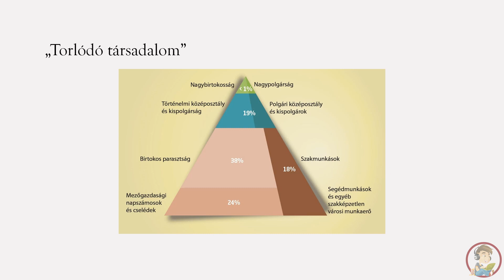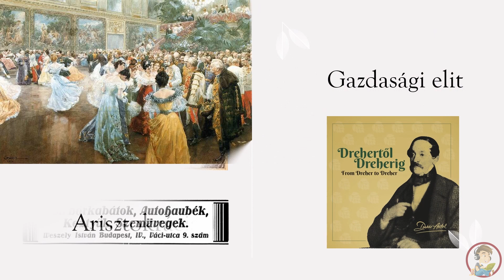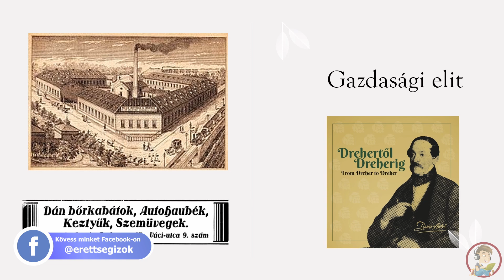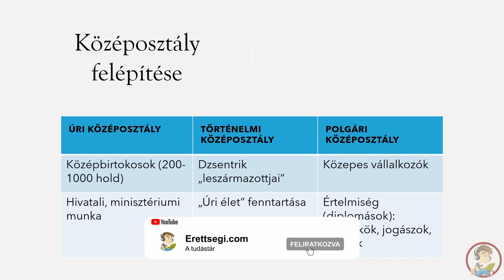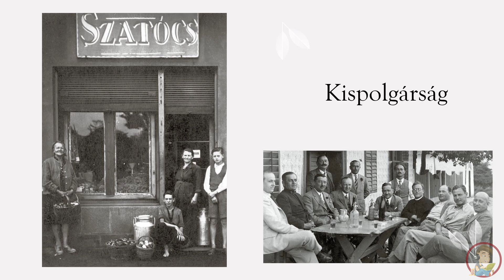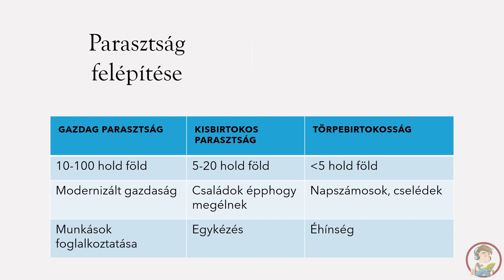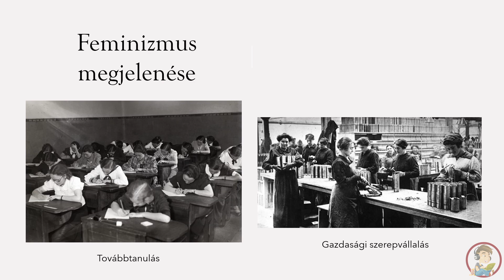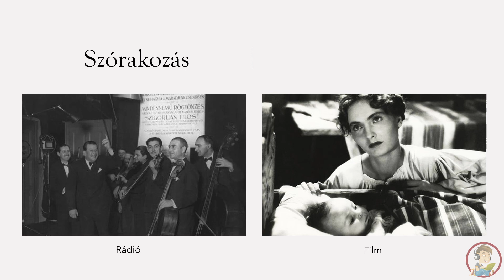Társadalmi rétegződés - Történelem érettségi tétel | Erettsegi.com